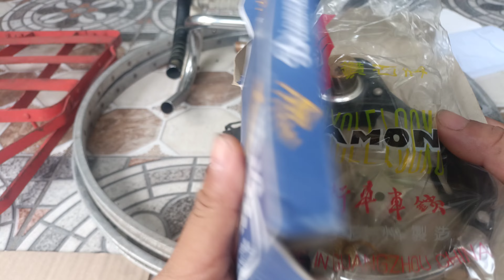xe đạp cổ cần thơ, giao lưu phụ tùng xe xưa LH 0943820257